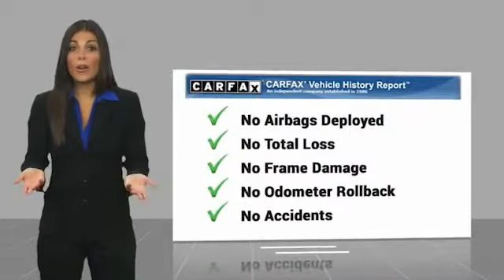2017 Toyota Mirai Orange CA U29792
2017 Toyota Mirai Base

1400 North Tustin Ave.

Pick up this Atmospheric Blue 2017 Toyota Mirai, available today at Toyota of Orange. This could be the one you've been searching for.